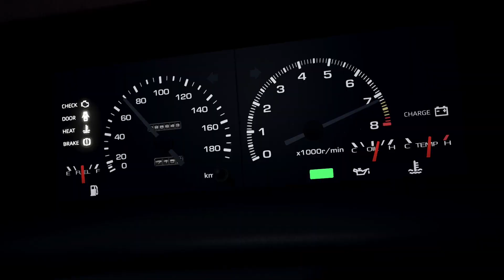[TEASER] A First Stage Montage